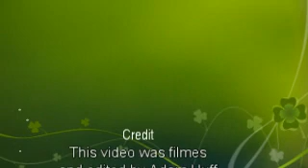Box for van